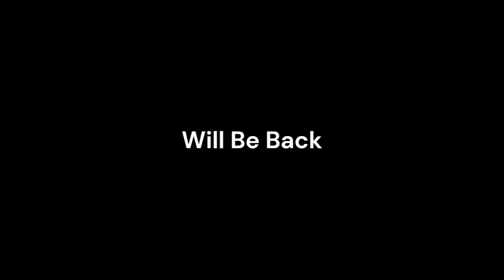Tuesday Night Showdown 555